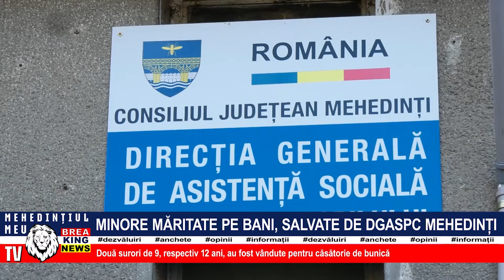MINORE MĂRITATE PE BANI, SALVATE DE DGASPC MEHEDINȚI